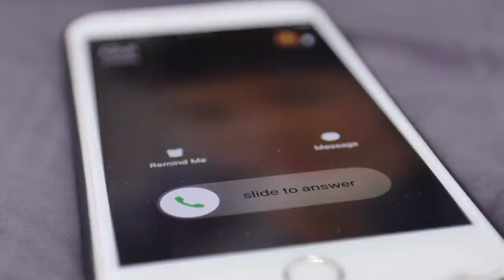Une Dame Sauve un Bébé Raton Laveur, mais un an Après, il n'est pas Préparé pour ce qui s'est Passé